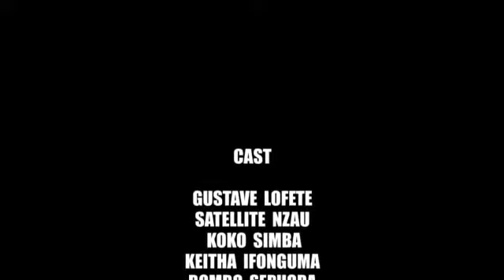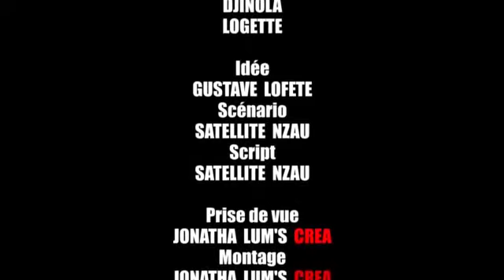la richesse sans Jésus-Christ épisode 3 ok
Théâtre